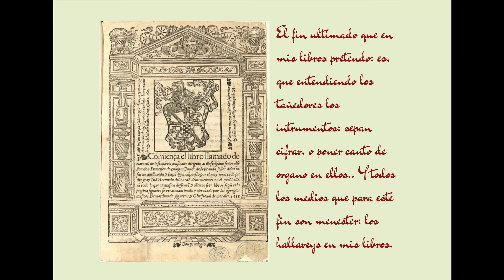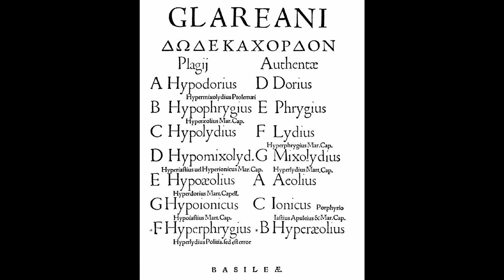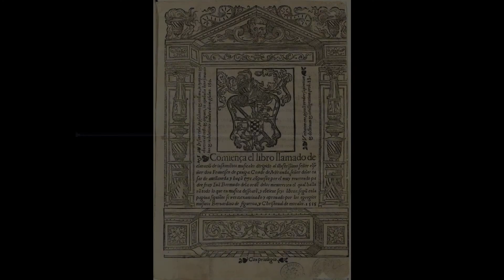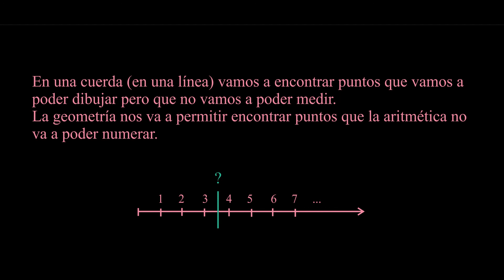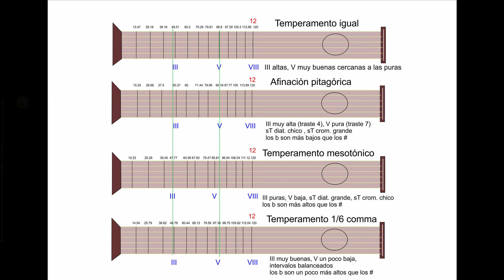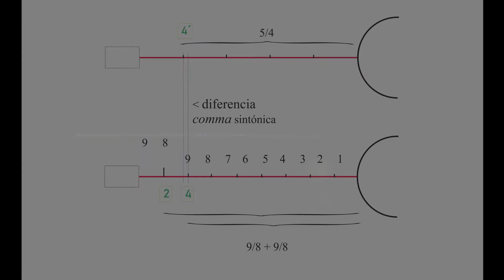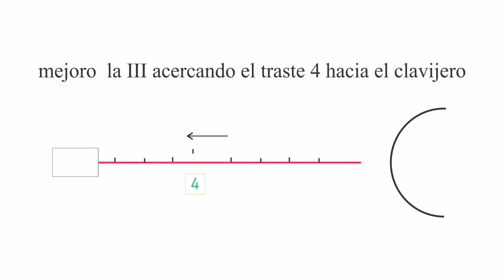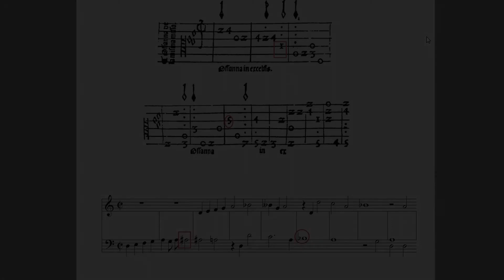Las vihuelas de Bermudo - Charla por Eduardo Sohns